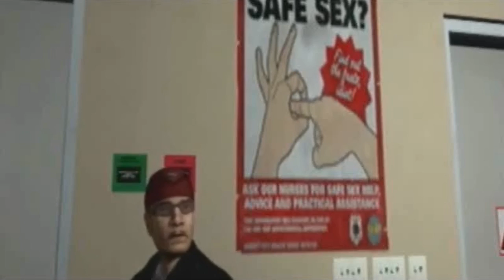Now Loading... Episode 11 "Animaniacs Did It Better"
2013 re-upload removing licensed music that can be hit with a content ID match.

Biomonkey and Deathvanquished report on video game news while doing another Good Idea Bad Idea skit.